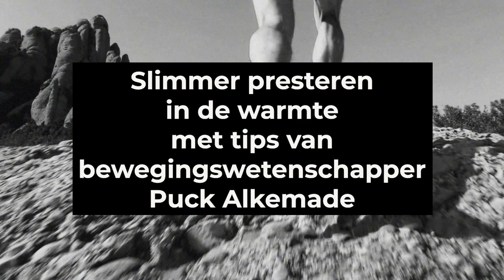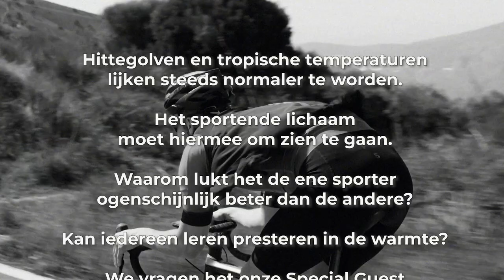#152 Slimmer sporten in de warmte met tips van bewegingswetenschapper Puck Alkemade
Dit is de 152e aflevering van de Slimmer Presteren Podcast, over sport, onderzoek en innovatie. In deze aflevering hebben Gerrit en Jurgen het over "Slimmer sporten in de warmte met tips van bewegingswetenschapper Puck Alkemade"
INLEIDING:
Hittegolven en tropische temperaturen lijken steeds normaler te worden. Het sportende lichaam moet hiermee om zien te gaan.
Waarom lukt het de ene sporter ogenschijnlijk beter dan de andere?
Kan iedereen leren sporten in de warmte?
We vragen het onze Special Guest en kersverse doctor in de bewegingswetenschappen, Puck Alkemade